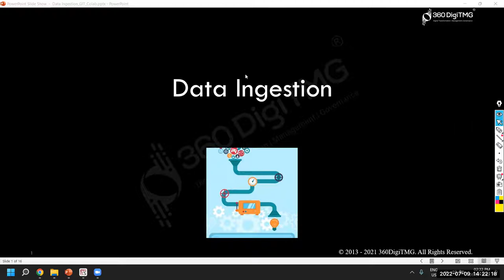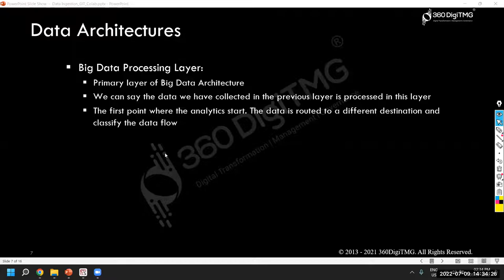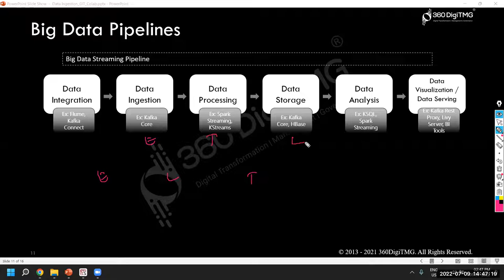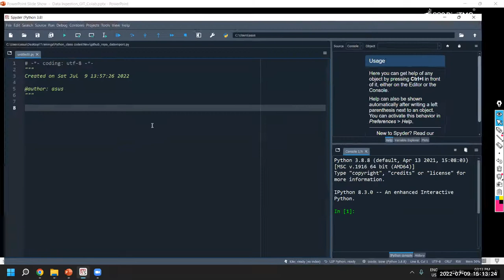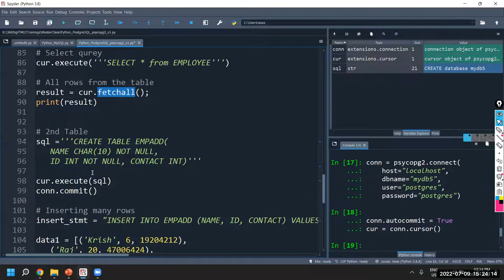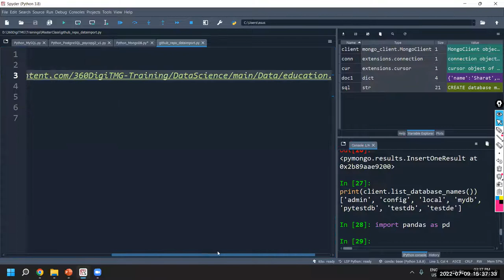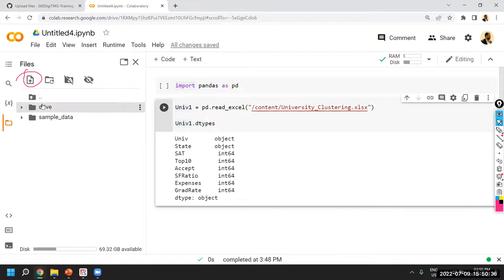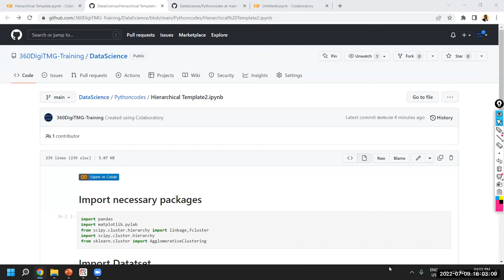Data Ingestion Using Python | Data Science | 360DigiTMG